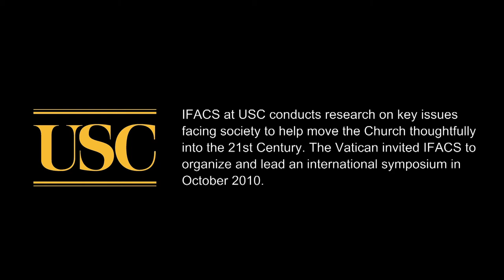Catholic News: USC's James Heft Organizes International Catholic Symposium at the Vatican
Fr. James Heft, Alton Brooks Professor of Religion and President of the Institute for Advanced Catholic Studies at USC, made Catholic news by organizing an international symposium at the Vatican for a renowned group of scholars -- including economists, ethicists, business leaders and theologians. The group discussed key themes from Pope Benedict the XVI's first social encyclical, "Caritas in veritate" [Charity in Truth], and how his writings relate to social justice and the current economic crisis in the United States.